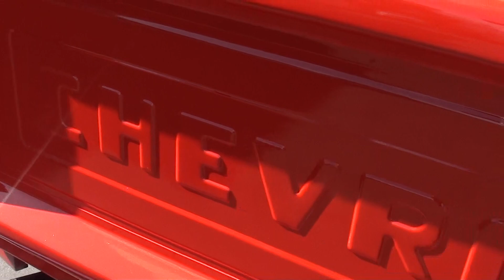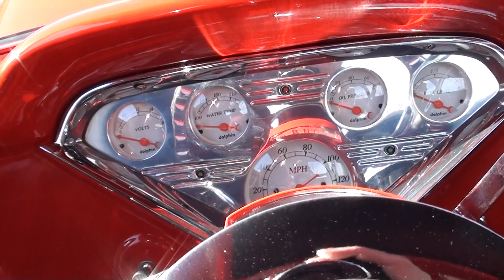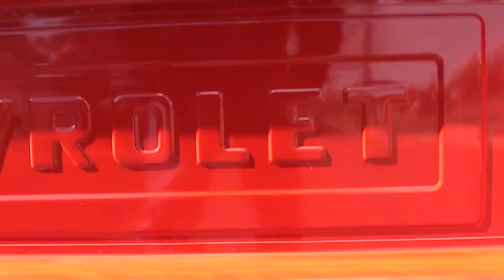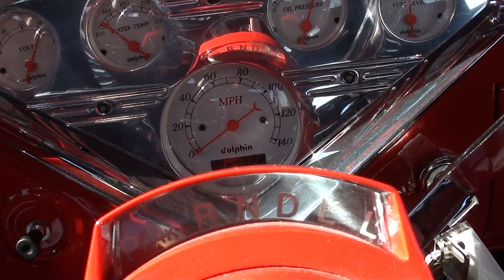1956 Chevrolet 3100 $45,900